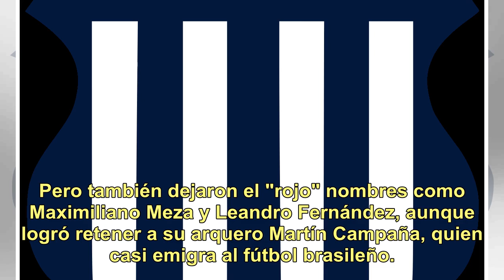Superliga | Un renovado Independiente recibe a Talleres de Córdoba con la ilusión de ganar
Independiente quiere dejar atrás las polémicas del verano y tras varias sangrías, buscará enderezar su camino en la Superliga, cuando reciba esta tarde a Talleres de Córdoba por la decimosexta fecha del torneo. El partido tendrá como escenario el "Libertadores de América", arrancará a las 17.10 hora...